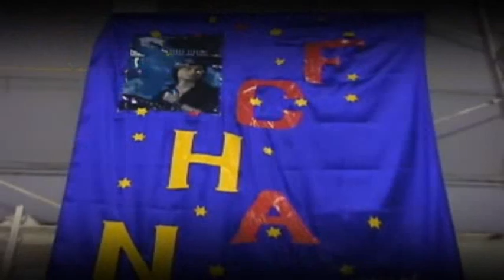Tình Yêu Tìm Thấy | Quang Vinh | Live Show Official Video HD